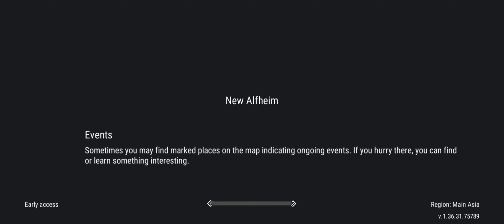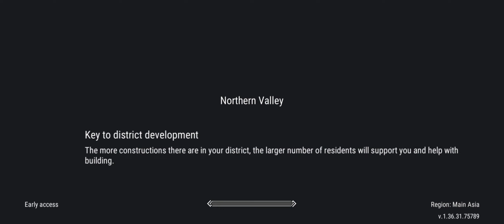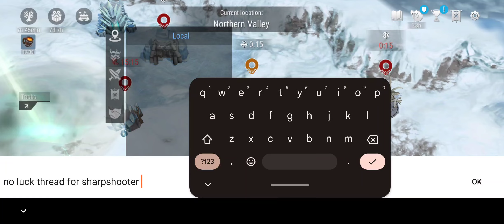Frostborn: Coop Survival | Northern Valley | akosibalweg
Set up and reinforce your base, subdue power of gods to yourself and fight against the army of the dead side by side with your friends. Restore the former greatness of the vikings' lands by building a new capital from the ground up and set off to unknown shores for treasures and new victories - all this and more is waiting for you in the new online RPG Frostborn!

The world as we knew it is gone
Long ago beautiful forests and hills of Midgard were invaded with the dead and giants. Since then, river waters burn a throat, all aesirs have vanished, and valkyries no longer take slain warriors to Valhalla. This is all because of the goddess Hel, the mistress of the dead that is determined to gain power over all that exists.

Death is no longer an obstacle
You are an immortal, brave warrior, fearless of death itself. When dying in battle, you revive over and over again. Herbalists and shamans shrug their shoulders wondering why it happens, yet one thing is known for sure: only you are able to wreck plans of the goddess of death and reveal the mystery of aesirs' vanishing.

One cannot conquer alone
Four heads are better than one! Unite with other Immortals to build a solid base more quickly and confront all together with the dead, outraging in sanctums of aesirs in the lands of Midgard.

Everyone will have something to do
Choose one of a dozen and a half classes that suits your gaming style the best: crush with a hammer in melee combat, hide in shadows and attack stealthily, rout your enemies, rule forces of fire and ice, keep a distance and strike enemies with shots from a bow or heal and enhance your allies - the list is endless! And if you want to try yourself in a new role, all you need is a few seconds for preparation and a new equipment kit!

Trade with other families and clans to build the most beneficial long-term relationships or set up ambushes in forests, mountains, and tombs, and rob settlements of vulnerable settlements of Immortals - the choice is yours. In the harsh lands of Midgard, sirvives only the strongest.

Architect of your own fortunes
Plenty of workbenches for crafting items and dozens of blueprints will allow you to craft anything you need for glorious victories - from a roof over your head and a bandage for a wound to powerful potions and a fearsome weapon. And if it's not enough - remember who you are, nordling, and build your own drakkar to try yourseld at sea!

Establish your inheritance
Build your own city - raise strong walls, don't forget to provide space for craftsmen and traders, set up resorts and places of amusement. Become the most powerful ruler in the lands of Midgard that will be reckoned by everyone!

Legendary artifacts
If you believe you are ready for anything - challenge fate itself and get down to abandoned sanctums of gods to defeat the strongest enemies and try to obtain rare loot! But be careful, danger lurks everywhere in dungeons, so only the worthiest warriors will manage to reach the end and find out what happened to Odin, Tor, and the other gods!